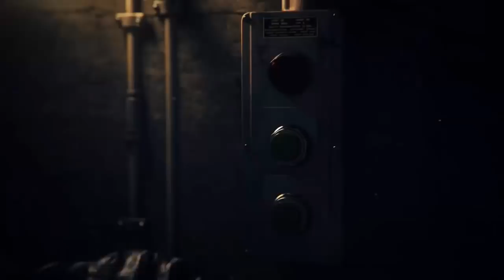Crossout Poradnik: Co, jak, gdzie i kiedy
Takie małe co nieco.